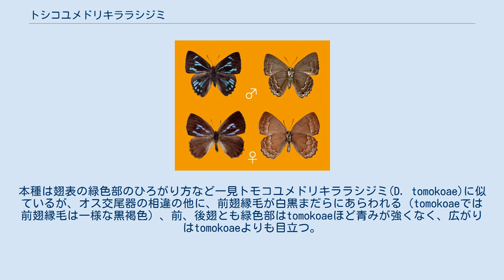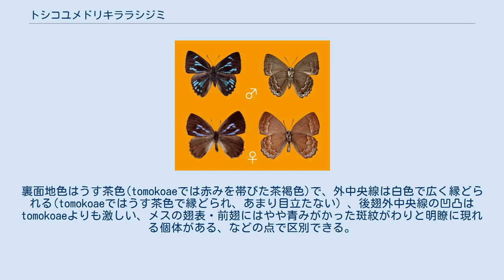トシコユメドリキララシジミ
トシコユメドリキララシジミ（学名：Deramas toshikoae ）は、チョウ目（鱗翅目）アゲハチョウ上科シジミチョウ科に分類されるチョウの一種。
フィリピン固有種。
 レイテ島、ミンダナオ島、ミンドロ島に分布しているが、いずれの地でも稀である。
 オスの前翅長は15-16mm。
メスの前翅長は16-18mm。
オス前翅翅表第4－6室の緑青斑は個体によって出現する場合としない場合がある。
本属のチョウはよく似た種が多く、同定には注意を要する。
本種は翅表の緑色部のひろがり方など一見トモコユメドリキララシジミ(D. tomokoae)に似ているが、オス交尾器の相違の他に、前翅縁毛が白黒まだらにあらわれる（tomokoaeでは前翅縁毛は一様な黒褐色）、前、後翅とも緑色部はtomokoaeほど青みが強くなく、広がりはtomokoaeよりも目立つ。
裏面地色はうす茶色(tomokoaeでは赤みを帯びた茶褐色)で、外中央線は白色で広く縁どられる(tomokoaeではうす茶色で縁どられ、あまり目立たない）、後翅外中央線の凹凸はtomokoaeよりも激しい、メスの翅表・前翅にはやや青みがかった斑紋がわりと明瞭に現れる個体がある、などの点で区別できる。
 レイテ島での知見では、時には下草に飛来し陽光を浴びて翅を広げる行動が見られる。